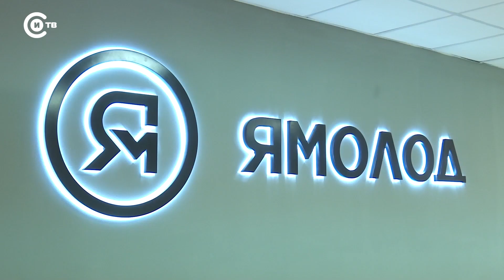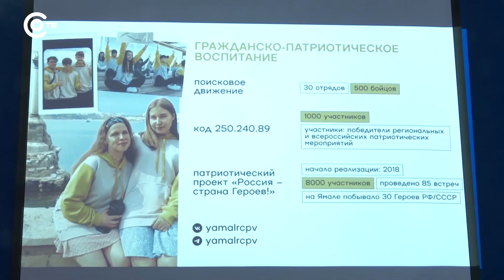Территория для молодежи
В новоуренгойском многопрофильном колледже открылась новая точка притяжения студентов - молодежное пространство. Третье по счету в округе. Планируется, что здесь будут обсуждать свои идеи первички нового движения детей и молодежи "Движение первых", студсоветы, вокальные студии, интеллектуальные клубы.